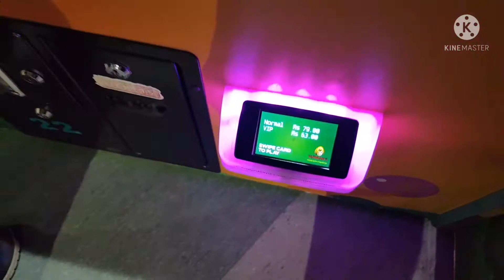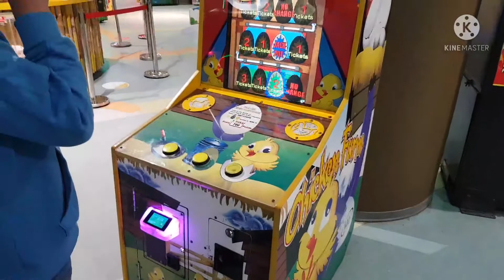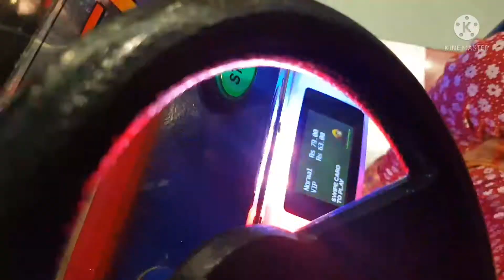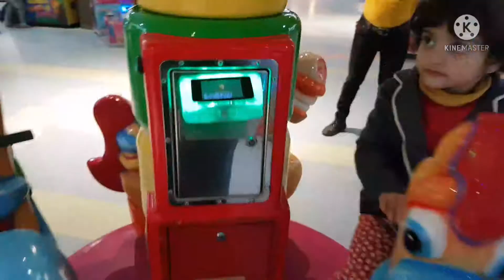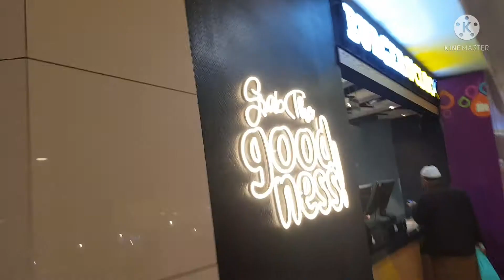Sindbad tariq road Dolmen mall Random seasons